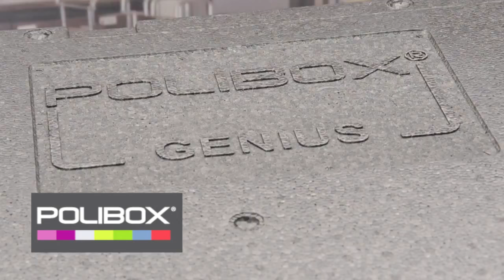PROMOSHOP - Conteneur isotherme spécial pièces montées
Promoshop.fr votre spécialiste de l'équipement professionnel pour CHR et commerce alimentaire vous présente son conteneur pour pièces montées. De fabrication française et deux dimensions possibles: 35x35 cm ou 50x50 cm.  Retrouvez ce produit en cliquant en haut à droite ou sur le lien suivant :